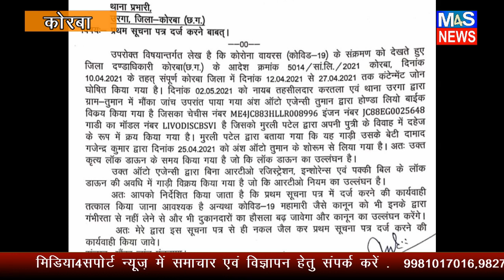M4S NEWS:कोरबा में लाॅकडाउन में एजेंसी संचालक ने बेची बाइक, एफआईआर होगा दर्ज